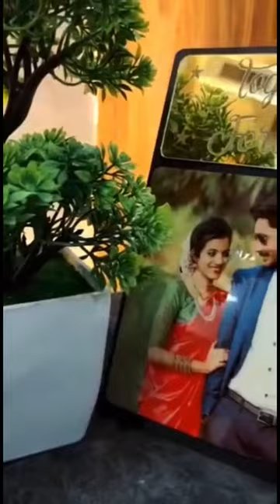photo photography frame franek photoshop gifted giftbox giftedtogive lovesong love famly